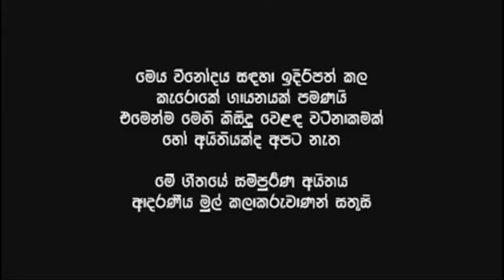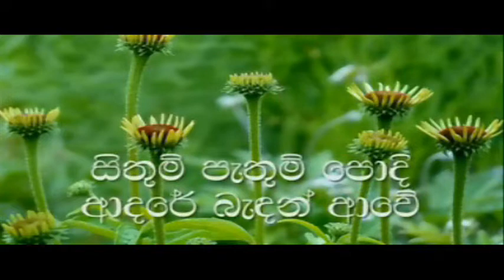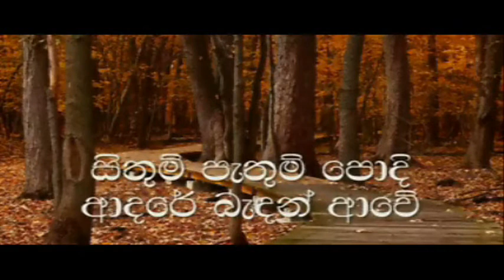SITHUM PATHUM A Lovely Cover Song By Nimal Siriwardene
ORIGINAL SONG DATA :  -
Name of Song      -  Sithum Pathum Podhi Adare
Name Of Singer   - Milton Mallawarachchi
Lyrics Writer        -  Karunaratne Abeysekara

COVER DATA :  -
Name Of Singer    -  Nimal Siriwardene
New Music Track -  Sinhala Music Tracks
Song Recording
Mixed By              -  The DAG Video Team
                                ( Asojaya Vocals)
Video Created    -  Hada Bandi Gee Dahana

This cover version is an entertainment purpose only, & It is not for commercial use.
With respect to the owners of  original song of this, if anyone has copyrights notice registered in the YouTube pleased remove this at any time